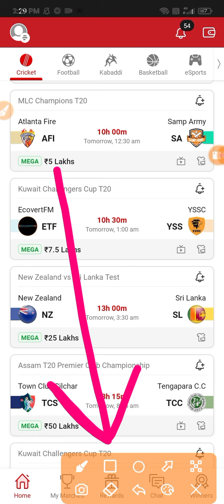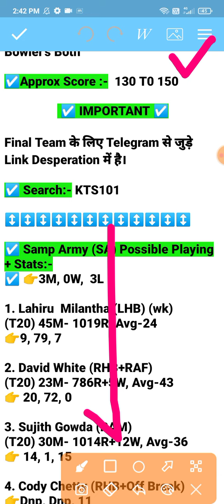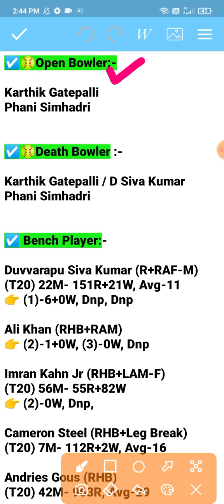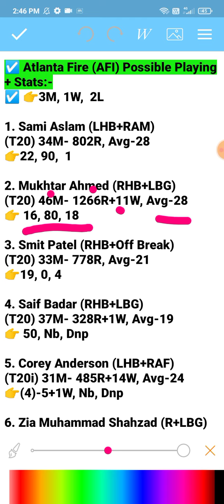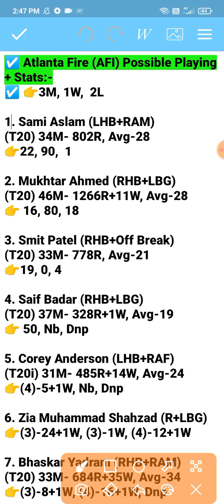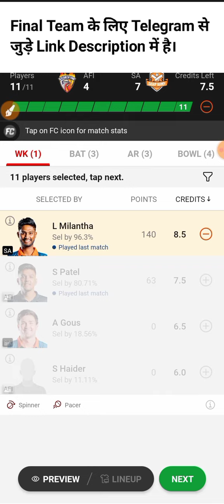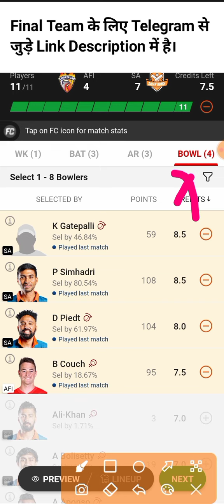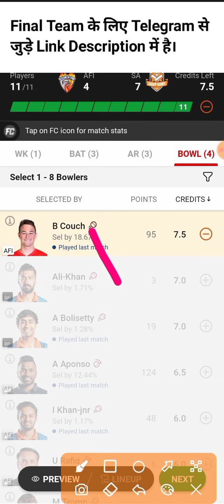AFI VS SA Dream11 Prediction | AFI VS SA Player stats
adi vs sa today Match Prediction